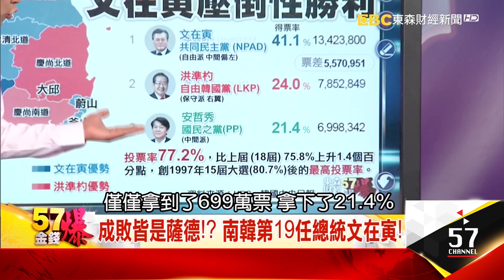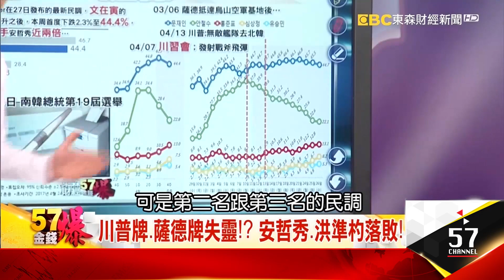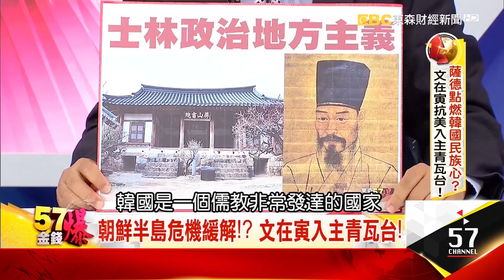朝鮮半島危機緩解！？文在寅入主青瓦台！- 丁萬鳴《５７金錢爆精選》2017.0510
所以你知道台灣跟韓國的民主的水準
其實差滿遠的
所以我們看這一次選舉整個變化
萬鳴哥我們先來解讀
因為我們看到這一次
文在寅能夠大勝
基本上有幾個原因
我們看到包括左派跟右派的矛盾
另外包括了中美之間
在薩德導彈的一個衝突

韓國人他們並不見得是傾中
這個反美不代表親中
可是這一次可以講是反美派的大勝
反美不代表親中喔
觀眾朋友不要說文在寅是親中派
我看很多大陸媒體講是親中派
反美跟親中
不見得是等號
所以我們這裡講
不見得叫做親中派大勝
可是確定是一個反美的
韓國人的大團結
您的觀察